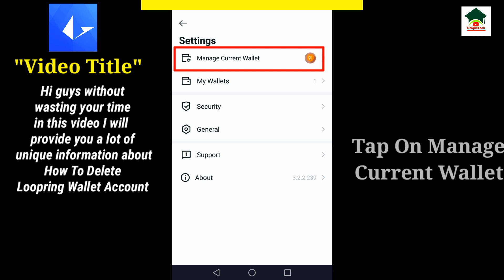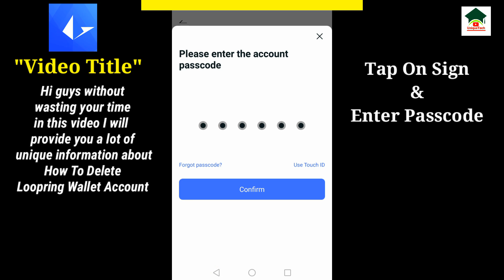How to delete loopring wallet account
How to delete loopring wallet account||Loopring wallet account delete||Delete loopring wallet account||Unique tech 55

Assalam-O-Alikum Unique Tech Family.In this video I will tell you about How to delete loopring wallet account.Hope you guys enjoy the video and give a like If you enjoy the video And also subscribe to my channel to get more informative videos like this.

                              Take Care
                              Allah Hafiz